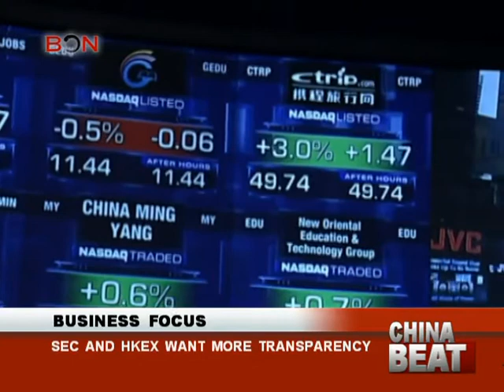SEC and HKEX want more transparency - China Beat - Dec.16,2013 - BONTV China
BON, China, Video, News, Baidu, Search engine, Chinese company, Chinese law, US Securities and Exchange Commission, Hong Kong exchange,Transparency